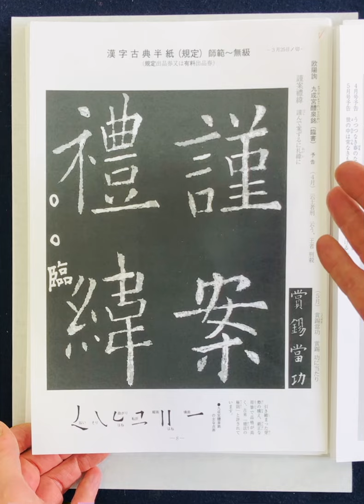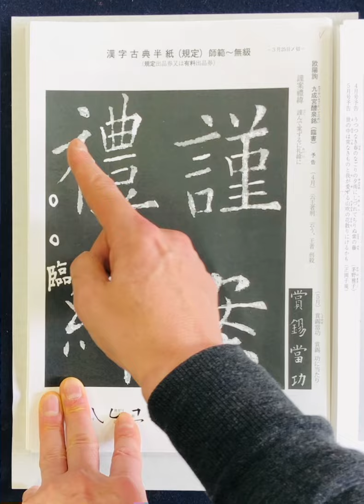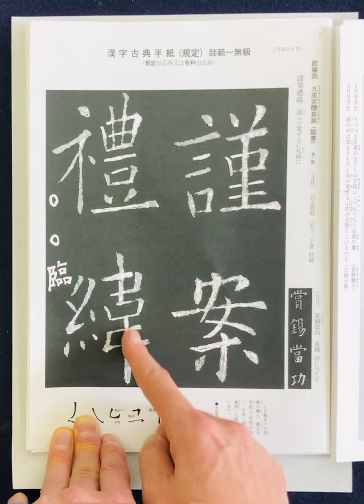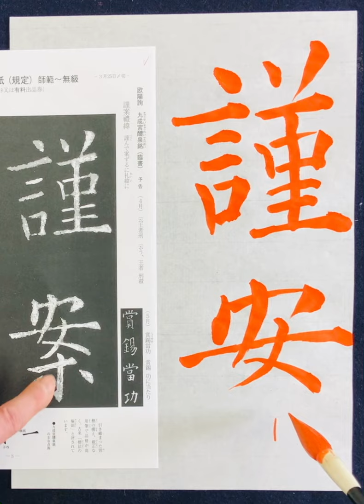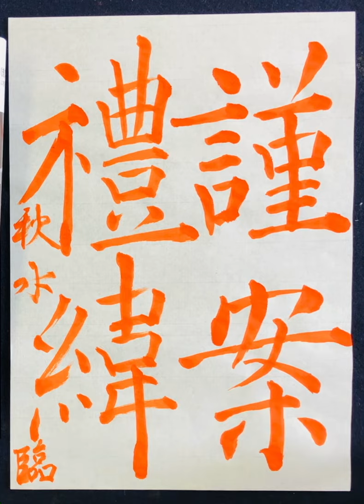【九成宮醴泉銘】こうか書道2021年3月課題 おびかしゅうすい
小比賀秋水
おびかしゅうすいです。
ご覧下さいましてありがとうございます。
実用的な文字を勉強する上でも古来から伝わる古典の解消を練習してみるのが大切です。
解説は大筆でしておりますが、小筆で練習していただいたり筆ペンや
太めのボールペンで練習くださっても良いと思います。
力まずにゆったりと書くことに心がけてください。
なかなかうまく書けないなぁと思いましたら写真を撮ってお送りくださればコメントさせていただきますのでどうぞよろしくお願いいたします。
何かご要望等ございましたら下のコメント欄からお願いいたします。